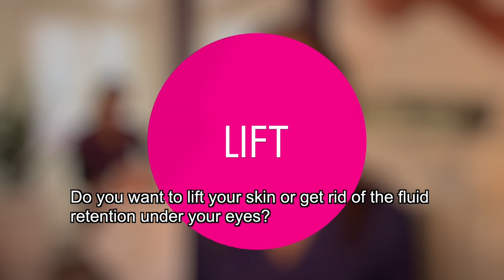PascaudLite Laser_English